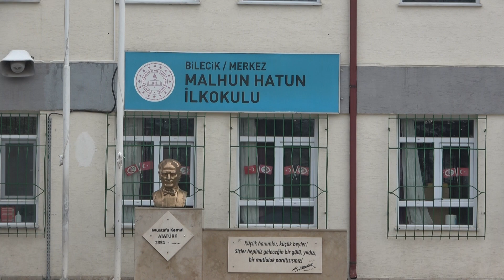Bilecik'te 2 Nisan günü yapılacak olan Bulgaristan genel seçimlerinde oy kullanılacak